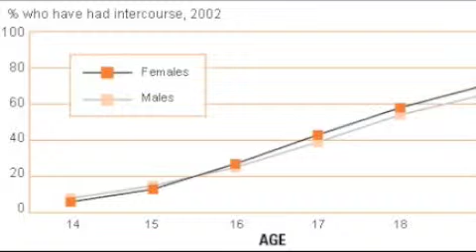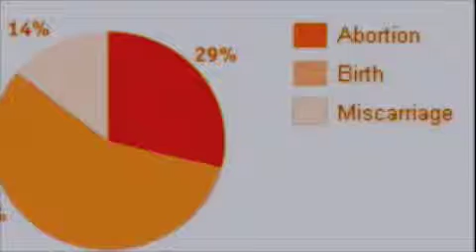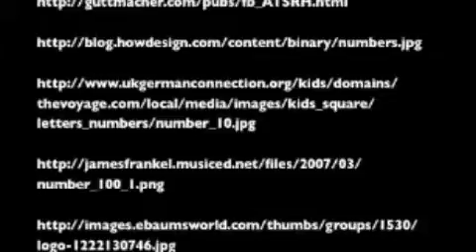Teenage pregnancy and abortion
back up english reading writing rock and roll